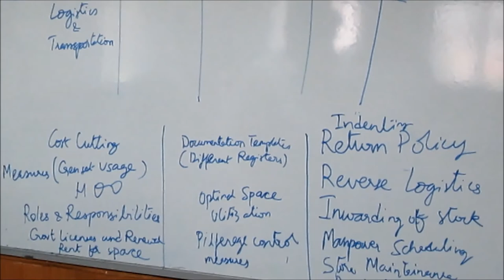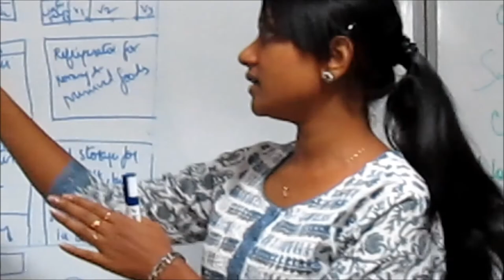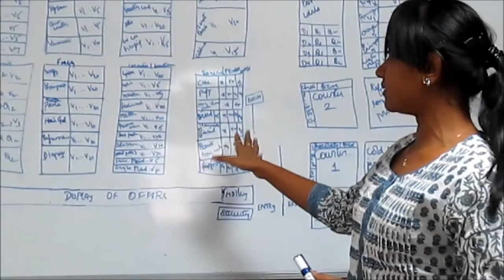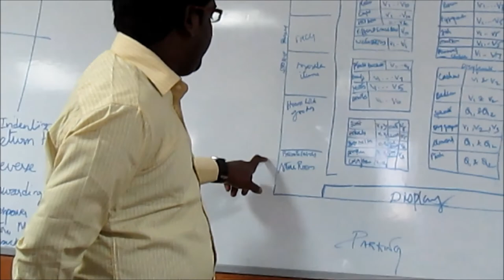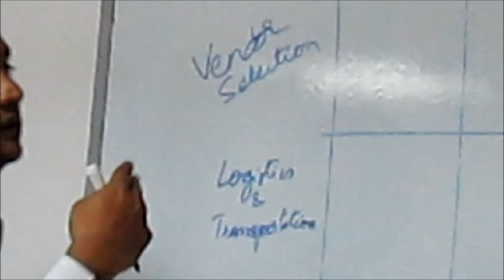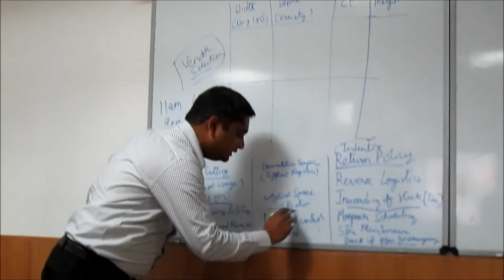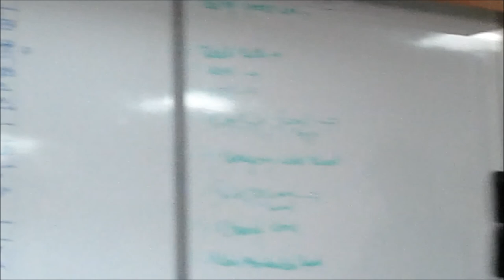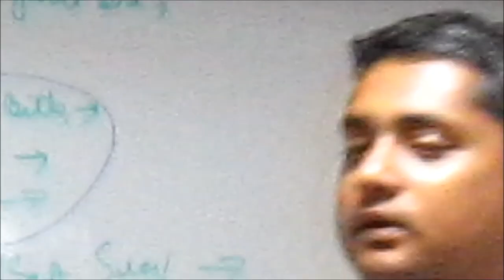RETAIL STORE ECONOMICS - PART I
Aegis Global Academy's Retailing Batch 2013 unravel the retail store operations' economics. While retailing seems pretty glamorous, the economics of its operations are totally different. What it takes for a good planogram? How to set up store operations? What guide a stores' operations to achieve its profitability? Are scalability and profitability negatively correlated in retailing industry? How to achieve maximum sales per square feet? How to achieve maximum gross profit margin?